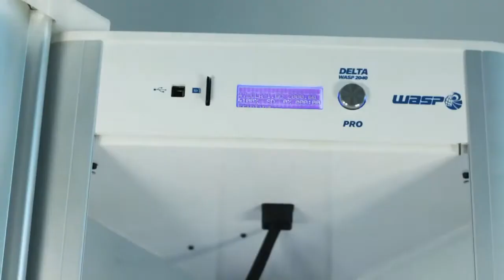Delta WASP 2040 PRO Delta 3d printer at TROY